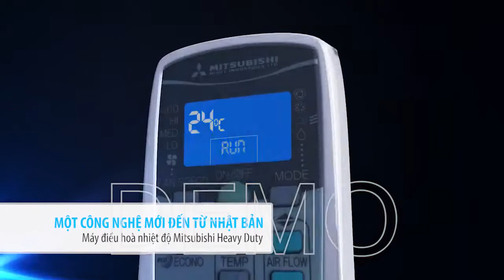SẢN PHẨM NHẠC THƯƠNG HIỆU TVC QUẢNG CÁO MÁY LẠNH MITSUBISHI THU ÂM VIỆT